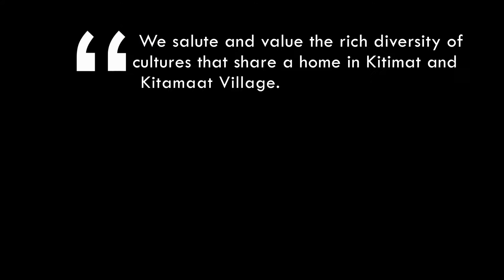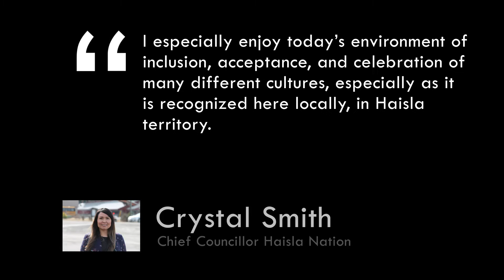2021 Virtual Flag Raising